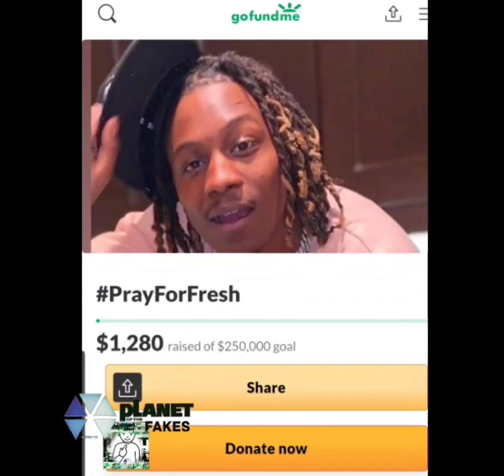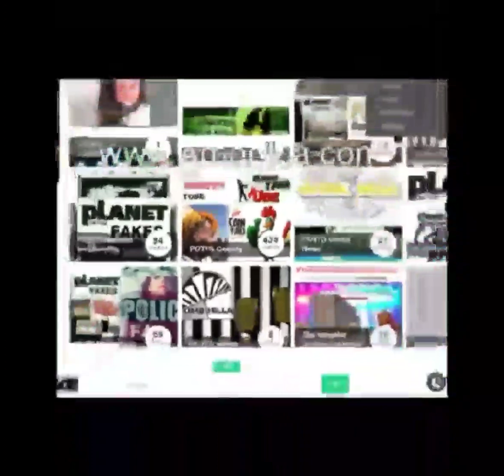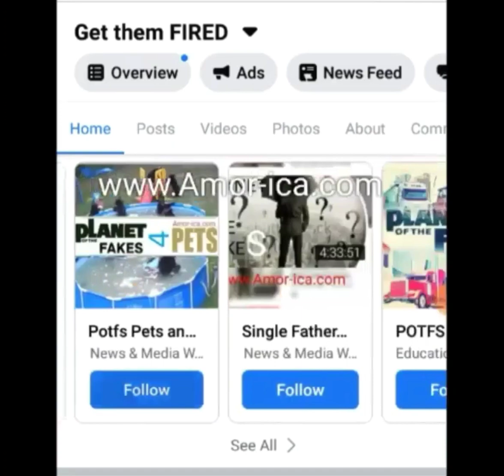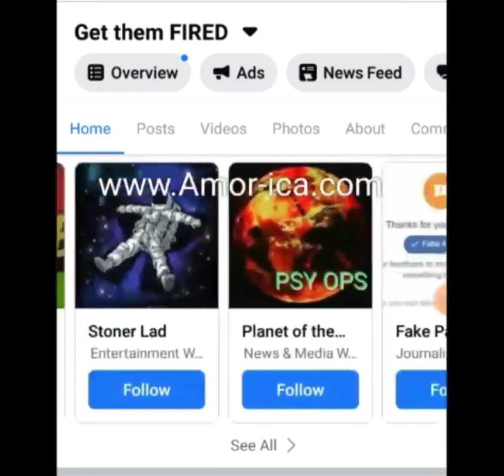YBN Fresh mother goes on instagram to keep his fans updated on his condition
PotfsHollywood:YBN Fresh mother goes on instagram to keep his fans updated on his condition

Von Washington and Lisa Colston are organizing this fundraiser on behalf of Vince Colston.

On September 16th, 20-year old YBN Fresh (Vince Colston), was struck by a vehicle while riding his motorbike in Moreno Valley, California.